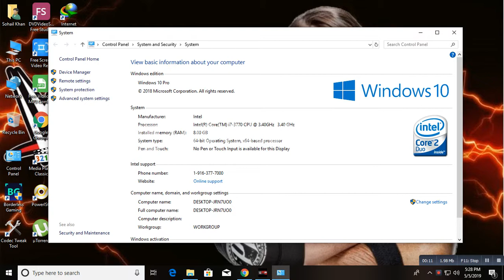WWE 2K19 R7 360 Series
Intel (R) Core(TM) i7 CPU 3.40Hz  3.40GHz